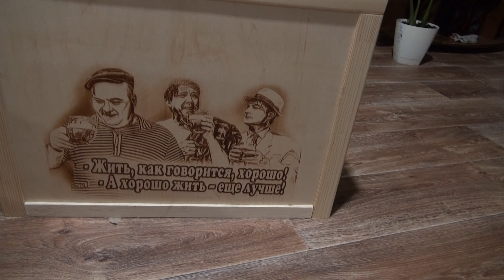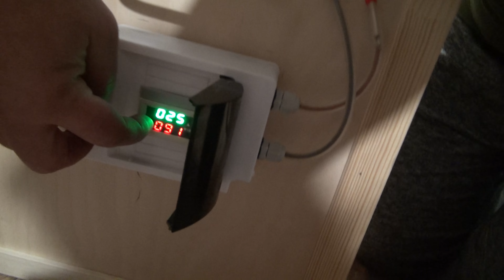Коптильня холодного копчения с электростатикой 12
Ссылка на коптилку
тел для заказов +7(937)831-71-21 Андрей.